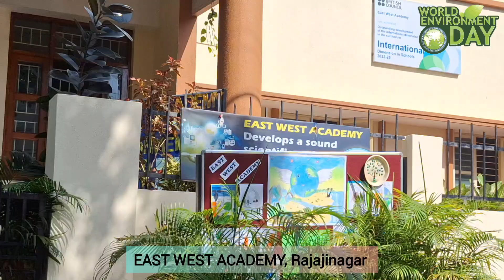World Environment Day 2024 | Awareness Program | East West Academy, Rajajinagar